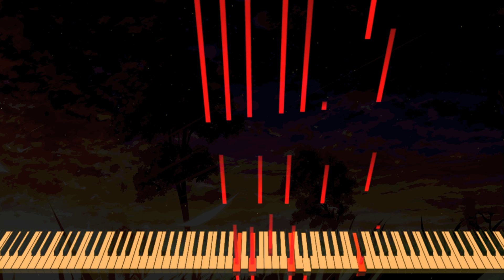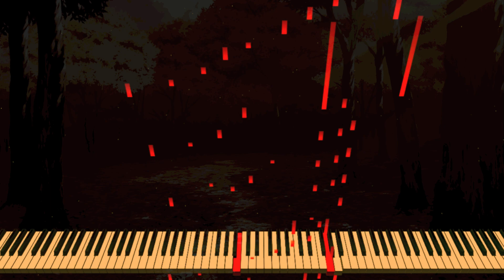Emotional Piano Music - Autumn (Original Composition)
An original called Autumn

Similar to Last Leaf Falls which I think I wrote a year ago around the same time. Nice melody and chord progression. I couldn't decide on one picture so I used a few instead.

Pic links, I am not the artist of the pictures